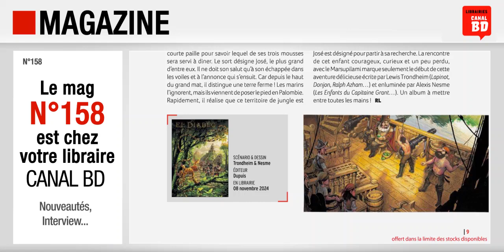Magazine Canal BD n°158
Présentation du Magazine Canal BD n°158 (déc. 2024 / janv. 2025) avec, en couverture, Nestor Burma T.14 (ed. CASTERMAN).